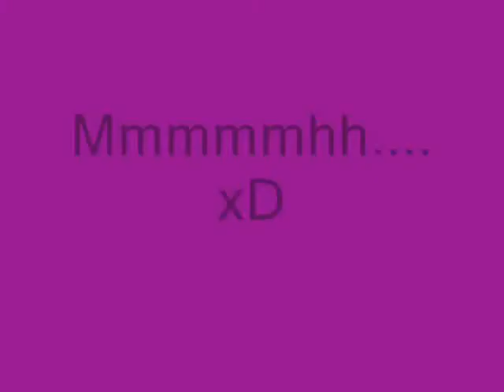Bill..lass uns tanzen..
Oder fiken...oder..beides...mmmmhhh...xd